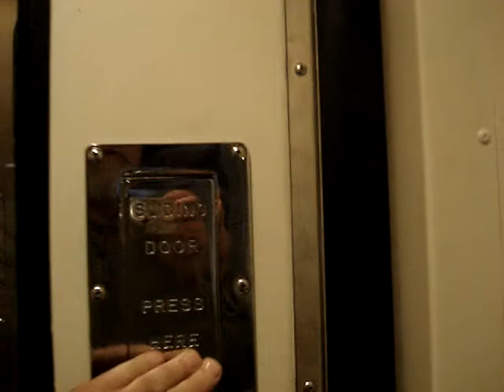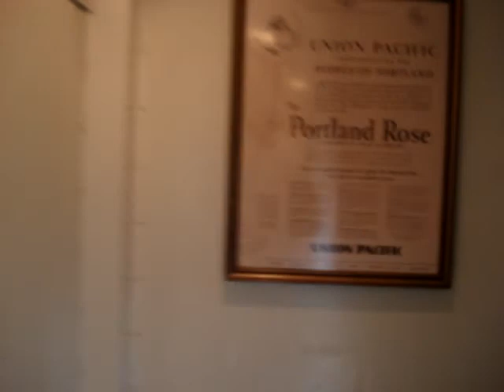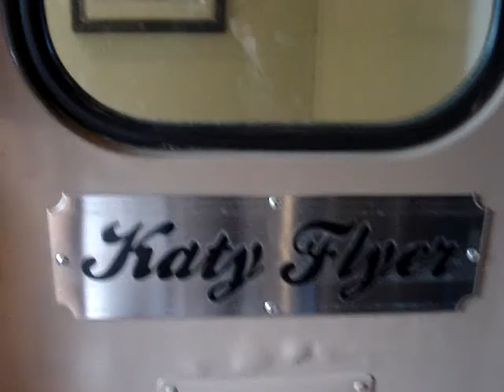150th Shiloh Train movie of Inside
Walking through the cars on the Shiloh Troop Train as we are moving down the tracks.